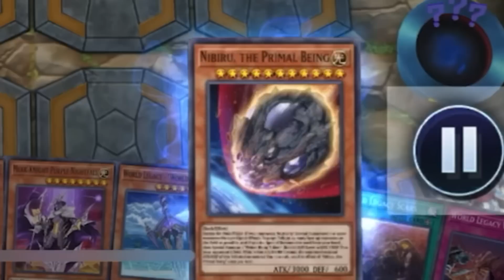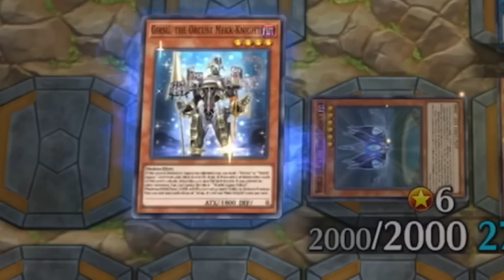SYNCHRON PLAYER WORST NIGHTMARE!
Special thanks to Nice.

In this video:

Synchron Stardust
Mekk-Knight World Legacy
Extra Deck Destruction
Pharaoh Atem

BGM 1: Yusei Theme
BGM 2: Z-one Theme